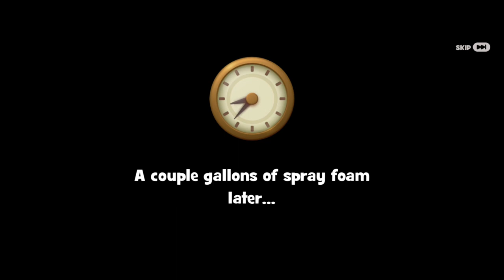Gardenscapes All Quest Part 178 ( SUPERBUTLER ANIMATION STUDIO Day-2 )